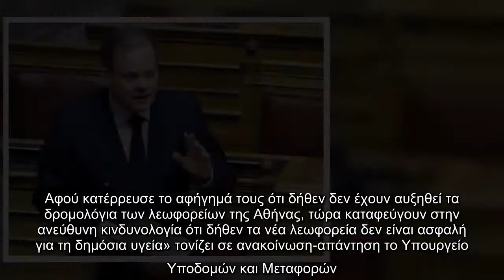«Ηχηρή» απάντηση του Υπουργείου Υποδομών και Μεταφορών στο ΚΙΝΑΛ για τα λεωφορεία